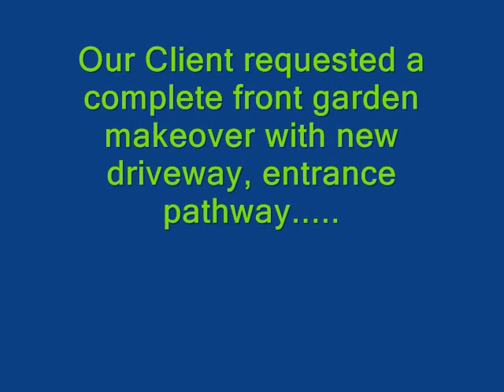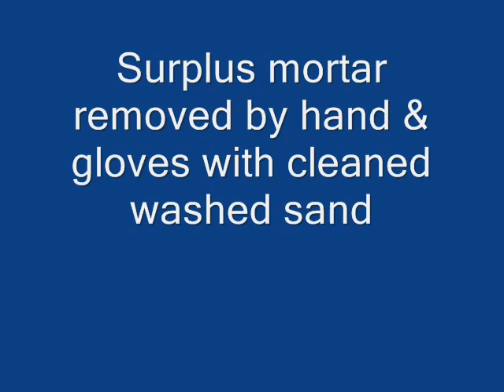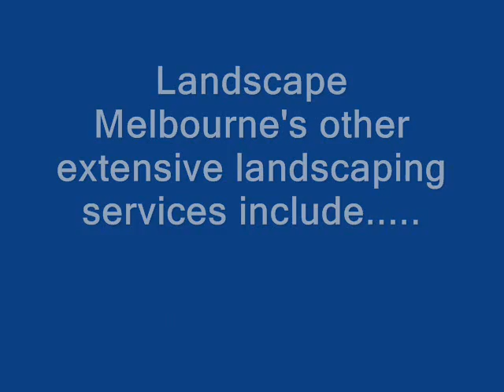Paving Melbourne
Landscape Melbourne Video Channel - Welcome to Landscapeology Landscaping Services - Landscape Melbourne YouTube Video Channel. and review our wide range of landscape and landscaping services or Phone Freecall or Email us at

Landscapeology is the Art of creation, design & installation of fine Landscapes across Greater Melbourne and surrounds

Visit our Main Landscape Melbourne Video Channels - Landscape Melbourne for our complete range of videos on Landscape & Landscaping Services in Melbourne

Our Services:
Landscaping Services Melbourne ,Landscape Services Melbourne,
Landscape Melbourne, Landscaping Melbourne,
Landscape Design, Landscape Plans, Landscape Architecture,
Landscape Ideas, Landscape Tips, Landscape Hints,
Landscape Gardening, Garden Landscaping
Home Garden Landscaping,New Home Landscaping, ,
Paving, all types of Paving & Pavers
Garden Ideas, Garden Tips, Garden Hints,
Artificial Grass, Artificial Turf, Artificial Lawn,
Synthetic Grass, Synthetic Turf, Synthetic Grass,
Fake Lawn, Fake Turf, Fake Grass,
Instant Turf, Instant Grass, Instant Lawn,
Decks, all types & styles of decks & Decking,
Mini Diggers Melbourne, Earthmoving, Excavations, Trenching, Rotary Hoeing, Post Hole Digging,
Retaining Walls, Timber Retaining Walls, Metal Retaining Walls, Concrete Retaining Walls, Steel Retaining Walls
Fencing, Residential & Commercial Fencing & Gates

The Business

A sound reputation & experience through striving for excellence in all landscaping & home improvement fields.

To value add, enhance & improve the aesthetics of the clients assets & infrastructure through our diverse range of landscape, landscaping & home improvement services.

To use the most advanced materials, equipment & technology to deliver our vast range of landscape, landscaping & home improvement services.

Our professional workmanship & trade persons skills are used to complete our landscaping & home improvement projects to the total satisfaction of all our landscaping project clients.

A family business with 25 plus years of basic fundamental experience backed with tertiary qualifications in landscape design & landscaping services for residential & commercial applications.

We perform landscaping, landscape works & home improvement services within our projects with the environment & conservation friendliness being totally paramount e.g. use of Australian native flora, rain water harvesting systems, greywater reuse & diversion systems, storm water & drainage systems, organic fertilisers, irrigation & sprinkler systems & more